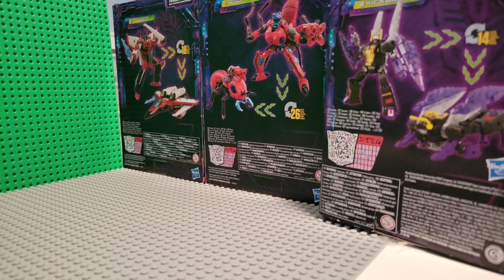Blitzwing vs Inferno Teaser (Transformers stop motion)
Holy moly actual voice acting
constructive criticism is appreciated
10 fps things are looking up for my stop motions